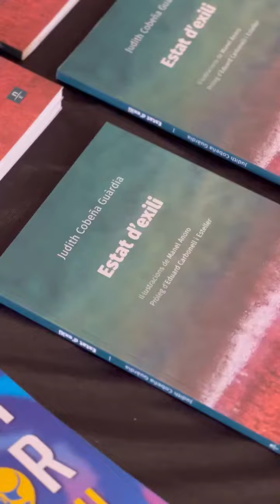Festa Major de l'Ateneu 2023!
Celebració un any més de la nostra entitat, amb més de cent anys d'història, els dies 26, 27 i 28 de maig. Concerts, docs & wine, espectacles familiars, monòlegs teatrals, entre altres. Celebrem junts l'Ateneu!

Edició: Mireia Redondo Lopez